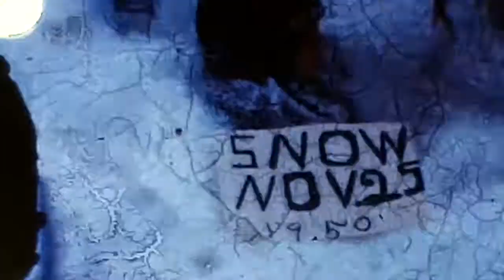Blizzard Nov 25, 1950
Starts with footage of a snow storm and sign that says November 25, 1950.  Great shot of the Nelsonville Square under snow.  Ends with footage of Wayne in the front yard and maybe some neighborhood kids?